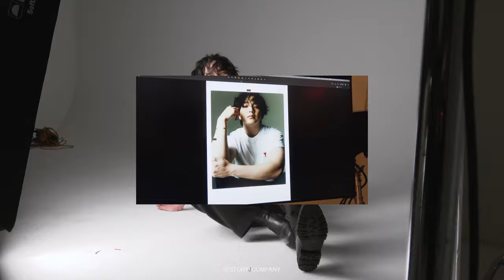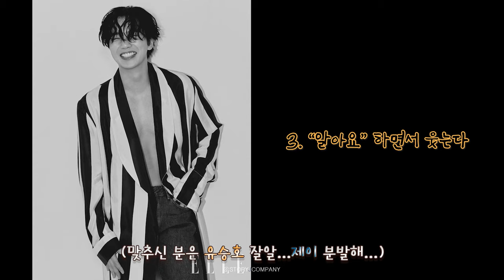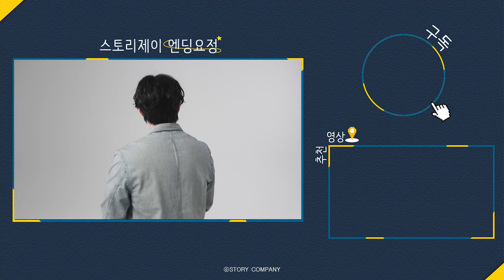[유승호] ELLE 화보 비하인드🎬 | 이렇게 우리 오래 기다리게 하는 거 금지❌(🙅‍♀️🙅‍♂️)